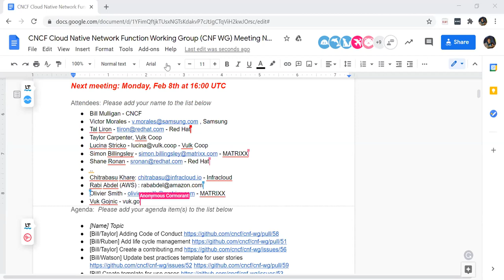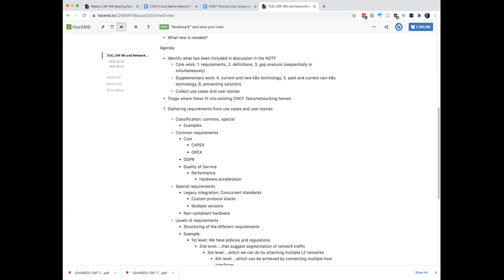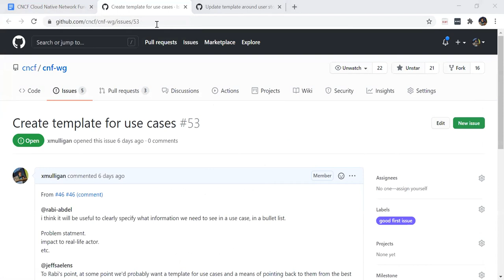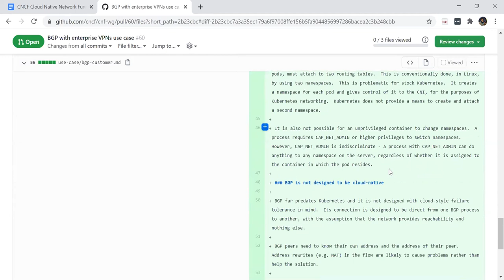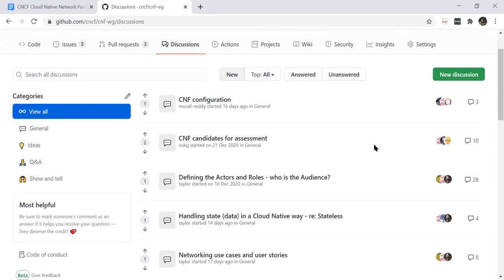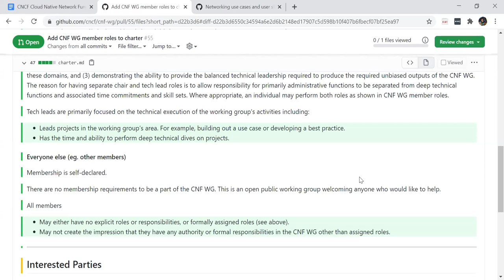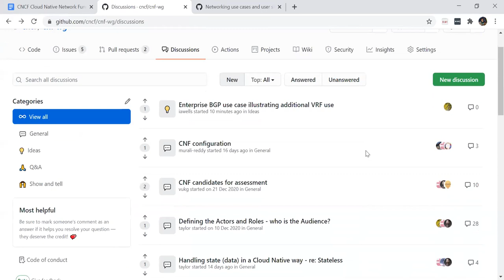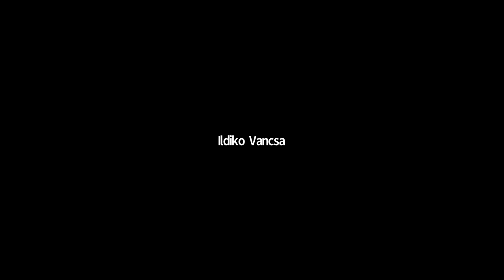CNCF CNF WG Meeting - 2021-02-08